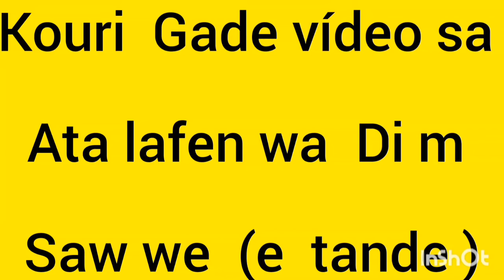men sa ou ta mande a gadel jis ka la fen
ti moun yo kontan jwww la  Pou viv avek yon ti moun se pa fasil